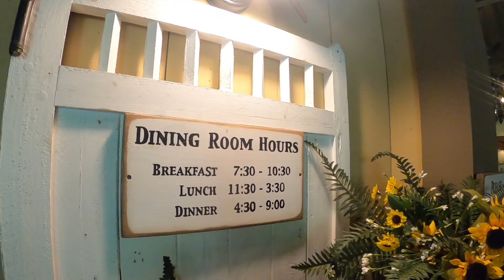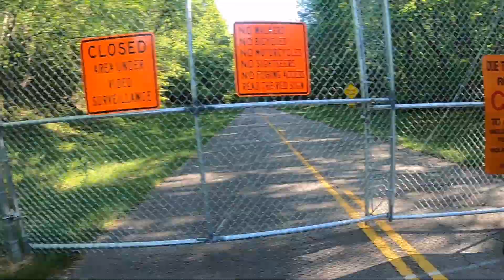Bikepacking the Blue Ridge Parkway Day 1: Afton to Roanoke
Eric Thompson and I decided to bikepack the Blue Ridge Parkway for a few reasons. Eric lives in Asheville and I live in Roanoke, so we had a "base" at the start and finish. Eric had never done a bikepack trip and I thought this one would be fun/easy one to do credit card style. Lastly, I thought it would be great training for me as I needed to fit some volume in.
*Credit card style refers to using a credit card to pay for stuff, mostly lodging, instead of camping and being totally self reliant. I like this style because you can travel light and fast, sleep in a normal bed at the end of the day, and are usually in civilization so it's pretty stress fee.

So here is Day 1. Mile marker 0 to Roanoke. Because of the way we split this up the first day we didn't need bags because we were going from the start to my house. We will get to utilize this perk at the end of the trip, from Eric's house to the end.